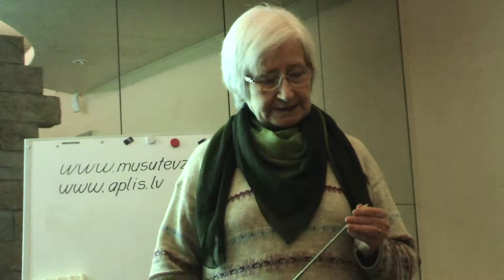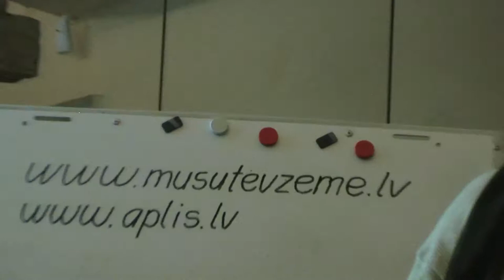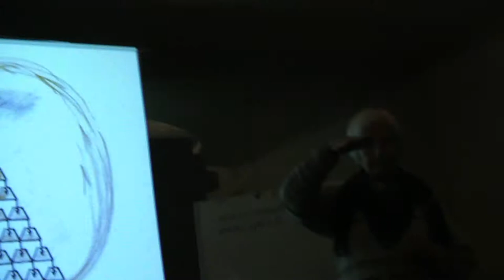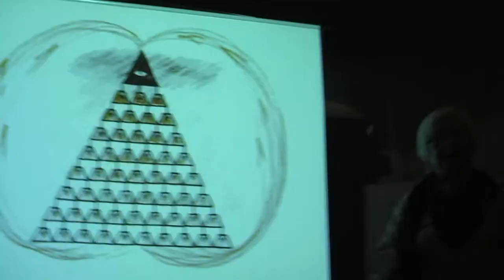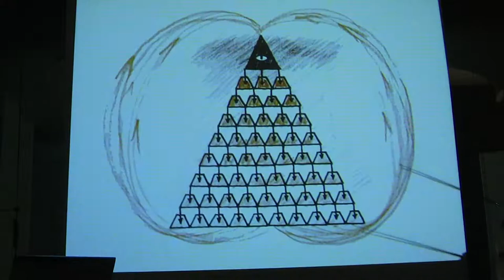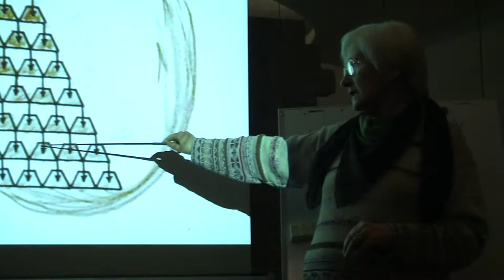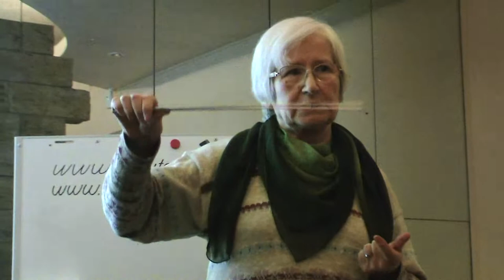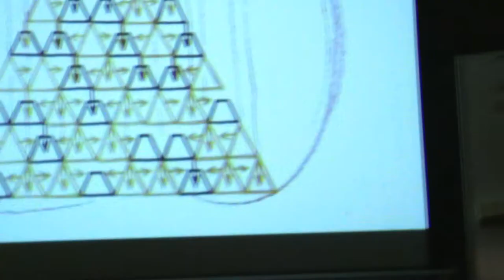eMTs Mūsu Tēvzeme kooperatīvā. 6/8